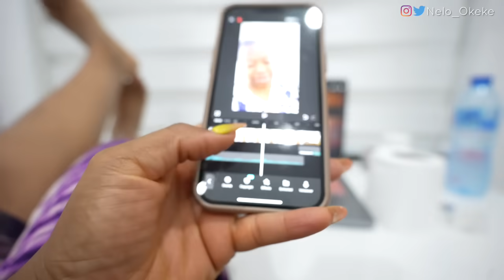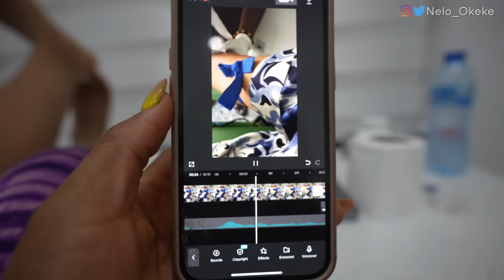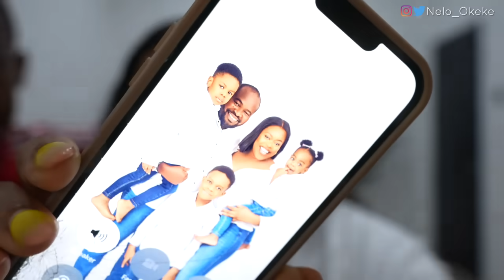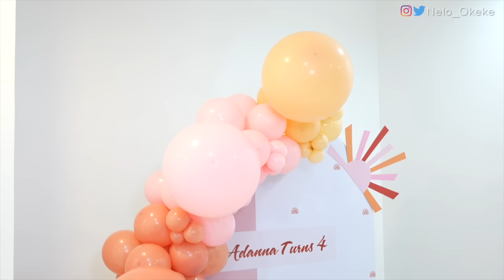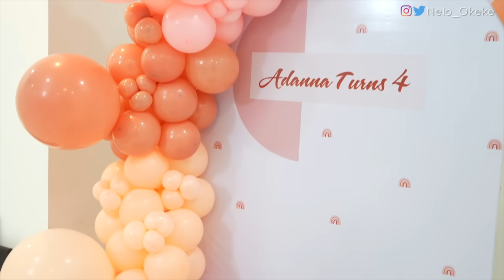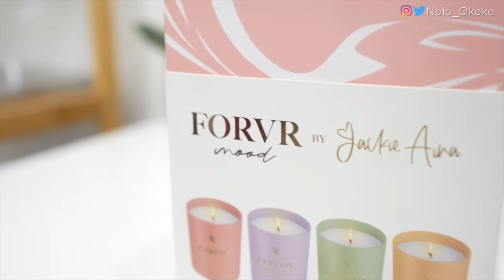Preparations for THE BIG DAY + A very SPECIAL Celebration.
1) My vlog camera
2) My Full frame Camera (sony A7 iv )
3) Tamron 17-70mm F/2.8 for sony A7iv
4) My Rode Lavalier GO Professional Wearable Microphone
5) Memory card
6) My vlogging mic
7) My sit down video mic
8) Another vlog Camera (canon M50)
9) vlogging lens for canon m50 (sigma 16mm for canon)
10) sit down video lens for canon m50 ( sigma 30mm for canon)
11) My Tripod
12) My hand held tripod

MY KIDS